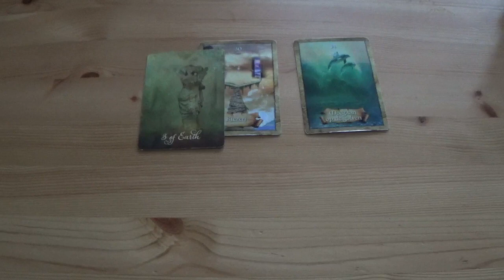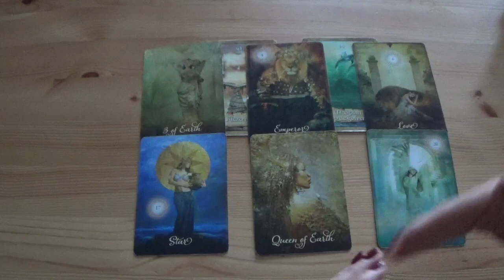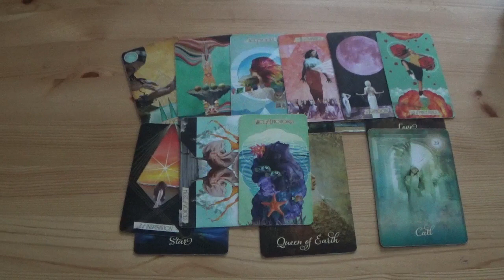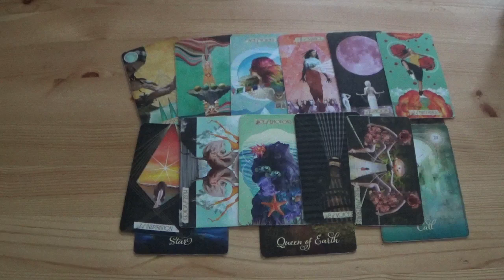Korte boodschap voor jou! Maak die keuze! - Juni 2023 - Tarot Reading